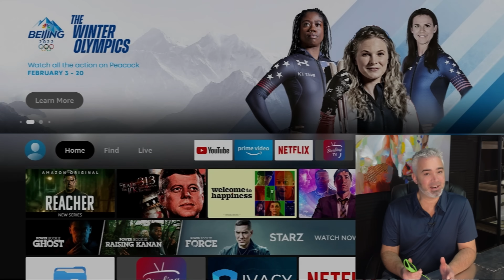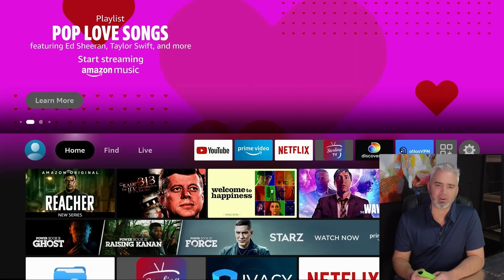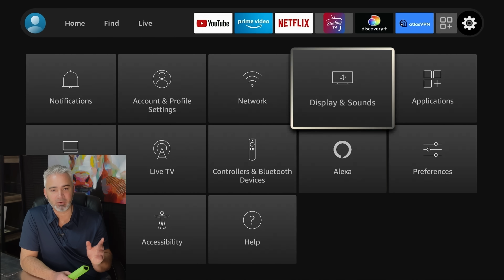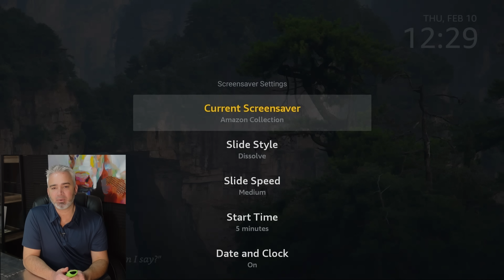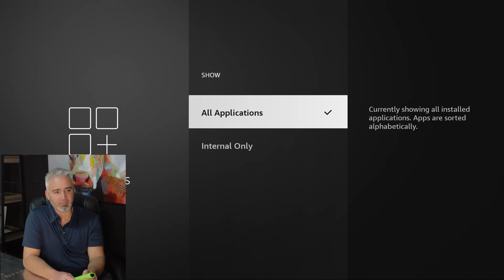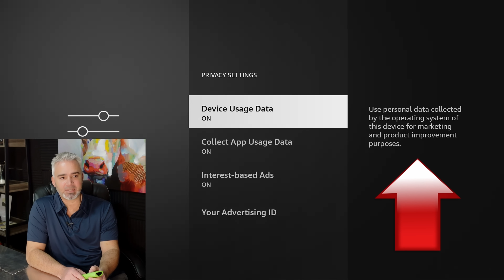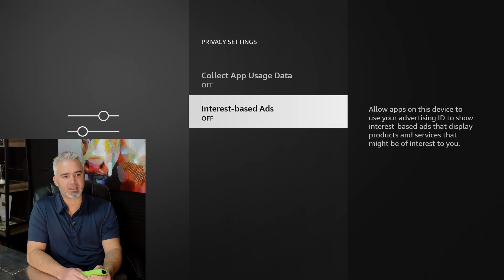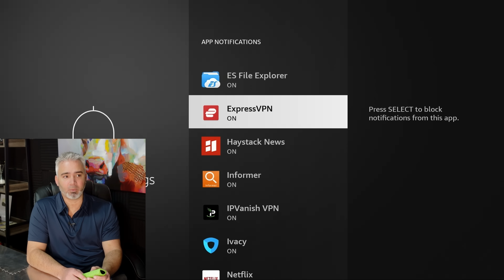🔥 Change These Firestick Settings Now! Improve Performance in Seconds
You can start over with the new firestick
Need private help?
Looking to protect yourself? We use this VPN